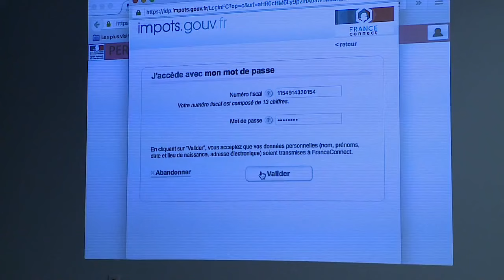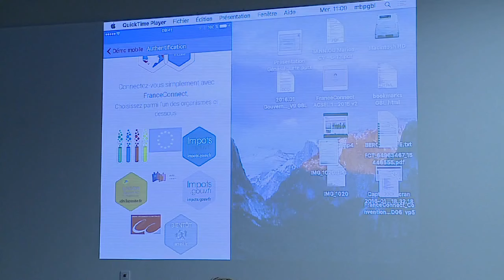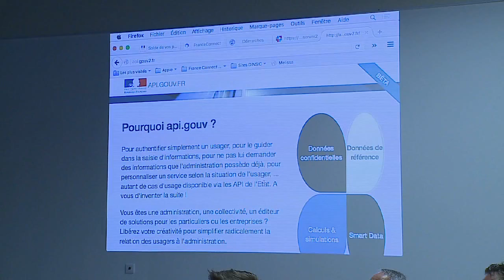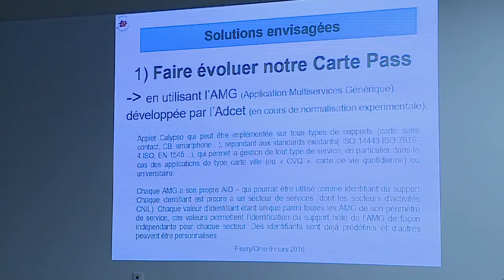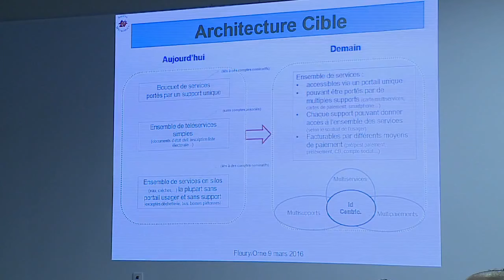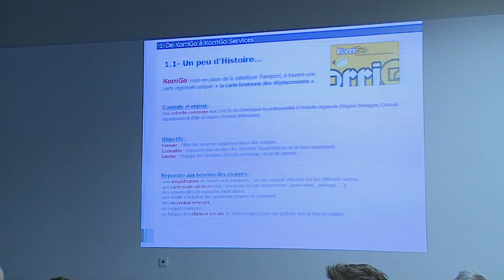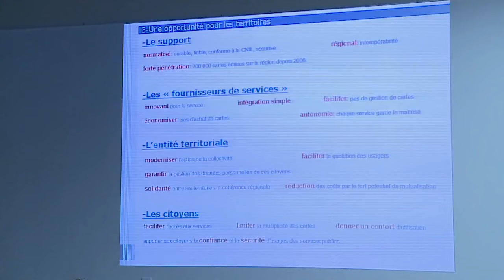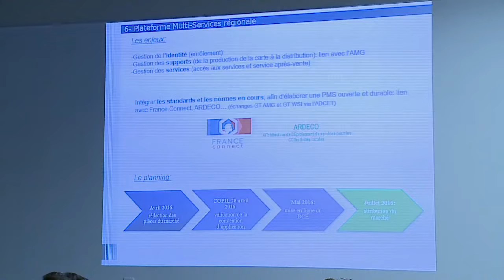Grand débat : l’identité numérique dans les territoires ; simplifier la vie quotidienne des citoyens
Le 9 mars à Fleury-sur-Orne (14), à l'occasion des 3èmes Assises territoriales de l'Identité numérique du Citoyen.

ÉTAT DES LIEUX
Laurent CHARREYRON, expert en identité numérique et auteur du blog INUQ.eu

DÉCOUVRIR FRANCE CONNECT
Un programme présenté par Guillaume BLOT, chef du service Architecture et Urbanisation et du programme "État plateforme" au secrétariat général pour la modernisation de l'action publique (SGMAP)

avec :

Anne LE DIRACH, maire adjointe de Vannes en charge de la communication, des systèmes d’information et du développement numérique
Amélie BRUN, directrice adjointe de la modernisation de l'action publique au conseil départemental du Calvados
Julien MARCAULT, chargé de mission "Déploiement NFC" à la DGSU de Rennes Métropole, membre de l’ADCET
Éric CLAMENS, responsable du marketing numérique à Amiens Métropole